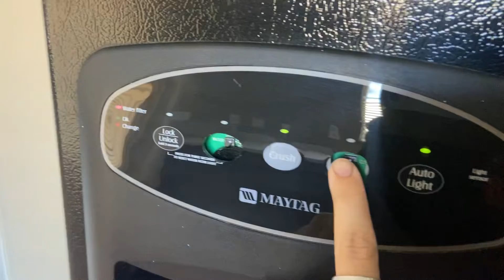1334 e 10th st move in video